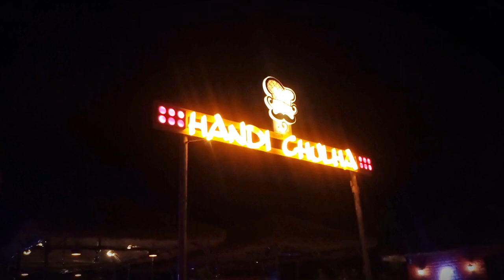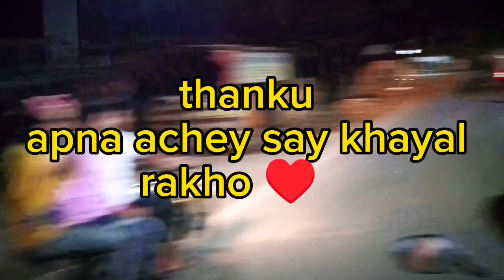Dada birthday having so special in Handi chulha 🎊🎂 | Unbelievable beauty 😍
Dada ke birthday per Handi Chulha gaye 🎊🎂 |Unbelievable beauty 😍|

In this video, we celebrated our brother's birthday, that too at the most beautiful place in Lucknow and enjoyed a lot with our brothers in the handi chulha Lucknow restaurant.